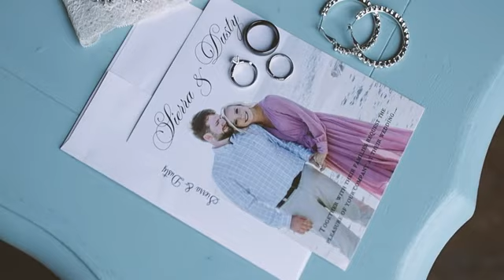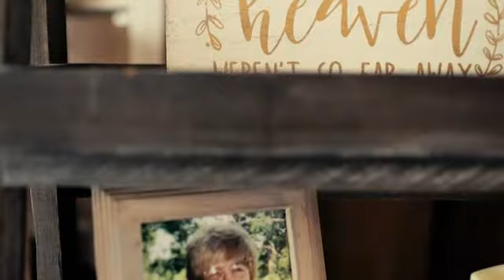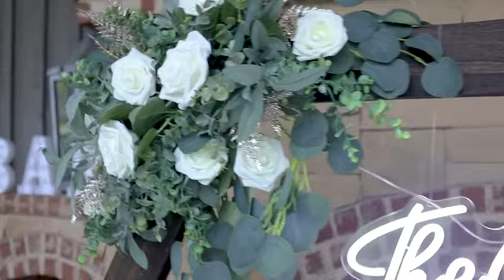Watkins 04.10.21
Reserve your date with Entertainment Plus.